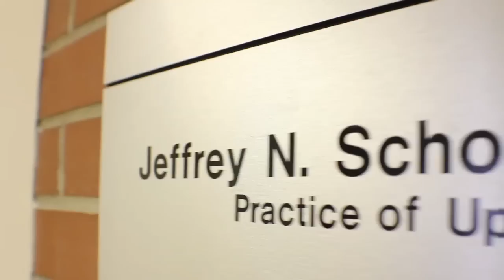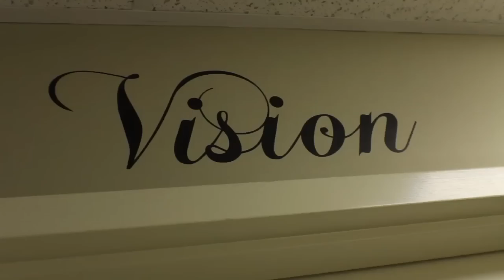Calgary upper cervical chiropractor Dr Scholten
Some of the areas that Dr. Scholten has been able to help patients are in the areas of scoliosis and car accidents, childhood severe constipation, migraines, severe osteoarthritis, and
chronic neck and back pain.